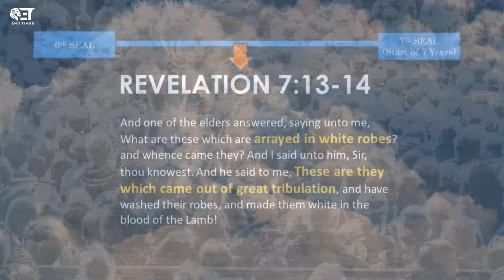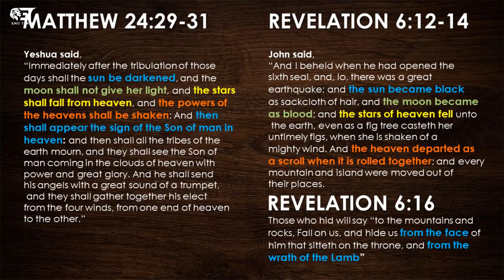Astonishing Truth: Pre-Tribulation Rapture Unveiled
In Matthew 24:29-31, Yeshua said, “Immediately after the tribulation of those days shall the sun be darkened, and the moon shall not give her light, and the stars shall fall from heaven, and the powers of the heavens shall be shaken: And then shall appear the sign of the Son of man in heaven: and then shall all the tribes of the earth mourn, and they shall see the Son of man coming in the clouds of heaven with power and great glory. And he shall send his angels with a great sound of a trumpet, and they shall gather together his elect from the four winds, from one end of heaven to the other.”

In Revelation 6:12-13, John says, “And I beheld when he had opened the sixth seal, and, lo, there was a great earthquake; and the sun became black as sackcloth of hair, and the moon became as blood; and the stars of heaven fell unto the earth, even as a fig tree casteth her untimely figs, when she is shaken of a mighty wind.”

Prophecy of AD 70  (Matt. 24:15-22; Mark 13:14-20; Luke 21:20-24)

Now when you see Jerusalem encircled by armies, then know that the desolation is near. Now when you therefore see the abomination of desolation that was spoken of by, through, Daniel the prophet, standing where he must not, in the holy place (he reading, understand). Then those in Judea flee into, onto, the mountains. And those in the middle of it, depart from it. And those in the region do not enter into her. Now him on the housetop do not go down into the house, nor enter to take up anything from his house. And he being into the field not turn back again into those behind to take up his garments. Because these are days of vengeance, the fulfilment of all the writings (because they rejected Jesus of Nazareth as their Messiah, these things came upon them (Hosea 9:7; Deut. 18:19; Luke 23:31). Now woe to those having child in the womb and those suckling in those same days. Now pray so that your escape does not happen in winter, nor in the Sabbath.

For indeed there will be great distress on the earth and wrath in this people. For indeed in those days will be great tribulation such as has not happened away from the beginning of creation which God created, away from the beginning of the world until this moment, also never ever come to pass. And except the Lord had shortened those days, all flesh would not be saved. But through those selected, whom He has chosen, He has shortened those days.

Prophecy from AD 70 (Destruction of Jerusalem) until the 6th Seal (just before the start of the Lamb and God’s Wrath – “World’s Tribulation Period”) (Matt. 24:23-26; Mark 13:21-23; Luke 21:24)

And they will fall by the sword’s edge and will be led away captive into all the nations. And Jerusalem will be trodden down by the nations up until the times of the nations be fulfilled. And then if anyone will say to you, “Behold, here is the Christ! Or, Behold, there!” Do not believe. For indeed false christs and false prophets will arise and will give great supernatural signs and wonders to seduce, in so much that if it were possible, they would also deceive even the selected. Now see, look at yourselves, behold, I have foretold you all. Therefore if they say to you, “Behold, He is in the wilderness!” Do not go out. “Behold, He is in the inner rooms!” Do not believe.